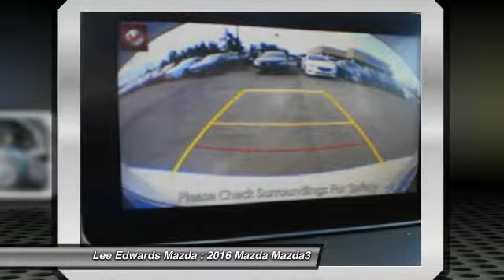2016 Mazda Mazda3 Monroe Louisiana 2575132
2016 Mazda Mazda3 i Sport